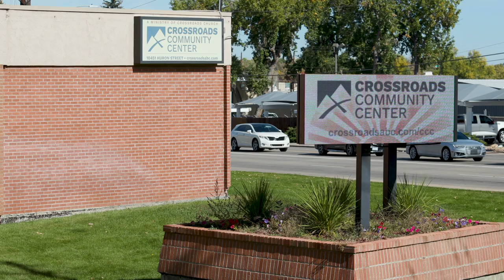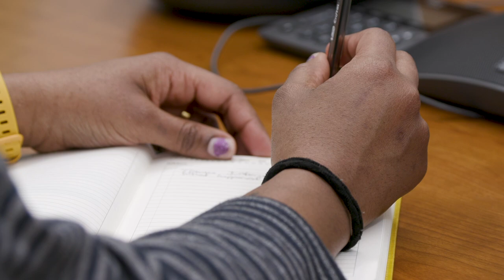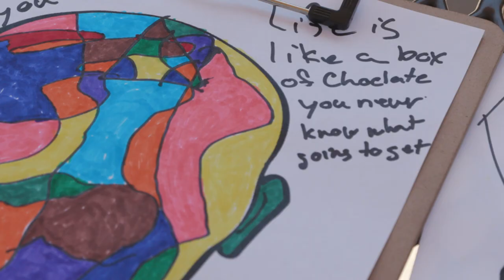Art and Lived Experience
This is a short documentary I produced, shot and edited for Adams County's Cultural Arts department.